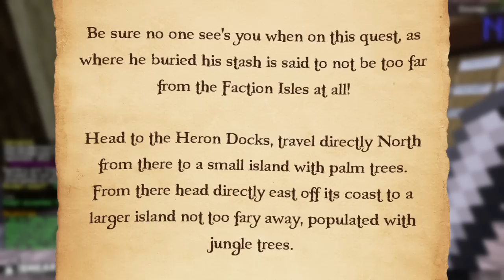I DECORATED MY PIRATE SHIP!! - Minecraft Pirates SMP